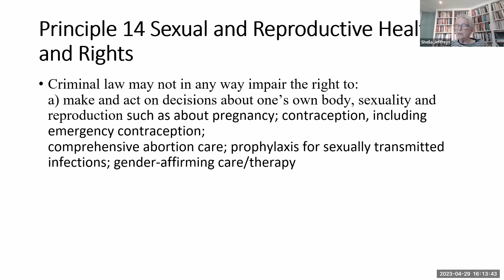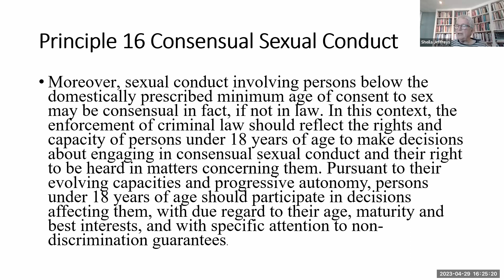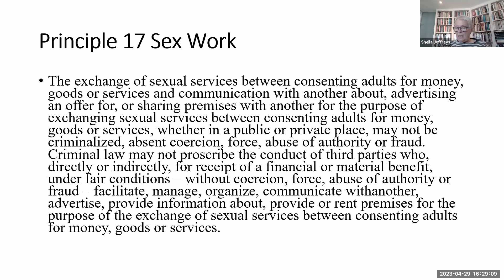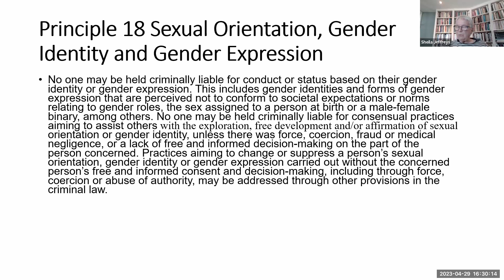Sheila Jeffreys on the 8 March Principles (2023) a charter of men's sexual rights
Feminist Question Time with speakers from USA and UK

This week’s speakers:

Leslie Sudock - USA - on Speaking Freely on and off the street - An informal discussion of self-expression, in both art and (American) law.  I plan to present and discuss how I have used art to explore and express my political and philosophical concerns in two contexts:  gender identity ideology and American Zionism.  I will also attempt a brief summary of American law on the subject of freedom of expression, that will address some of the questions I've heard raised in recent FQT conversations and, hopefully, provide useful ideas for women to take from the private spaces to public ones.
Bio: I was raised in the early years of American feminism in the mid-1970's.  I am a wife of 40+ years, mother of two sons and two small grandsons.  My professional training and work has been in the fields of philosophy, law and historical musicology, and lately, art.  I’ve worked as a legal services attorney for the homeless, as a criminal prosecutor (advocating in cases of violence against women and children), appeals court clerk, and court-appointed child advocate. I spent decades as a semi-professional classical singer, and as fiber artist and community art teacher and leader, with a special interest in art as personal and political expression.

Suzanne Vierling - USA - on The impact of the Fourth Industrial Revolution and Warfare on Womanhood
Bio: Dr. Suzanne Forbes-Vierling comes with 25 years of leadership experience in Higher Education, Mental Health, Forensic Science, Foster Care and Child Welfare, International consultation and Community Organizing.
She has served as a University President and President of Academic Affairs.
Her career has encompassed all levels of organizational leadership and management, including as an International Health and Human Services Organizational advisor serving the nations of Malawi, Chile, Bosnia and Herzegovina, Poland, Russia, Romania, Georgia, India and Philippines. Dr. Vierling is passionate about ending the tyranny against the female sex.

Sheila Jeffreys - UK - on the 8 March Principles (2023) a charter of men's sexual rights